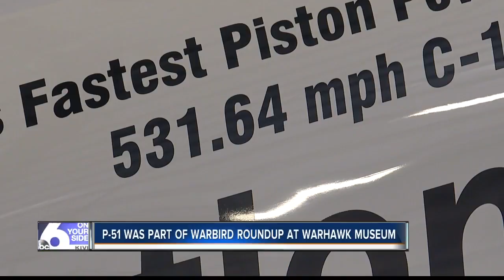Idaho speed record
Air speed record set in Idaho